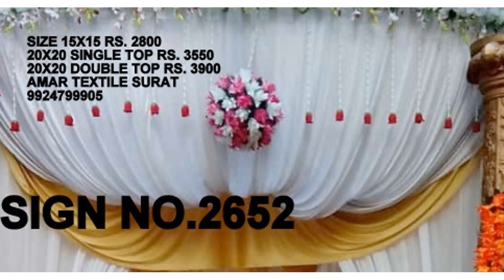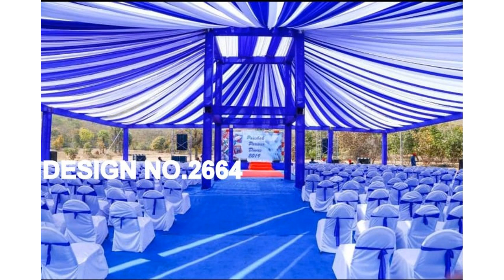CEILING PARDA ENTRYGATE CHAIRCOVER BRIGHTLYRA TAIWAN PRINT TAIWAN PLAIN TAWAN PRINT BRIGHT LYRA